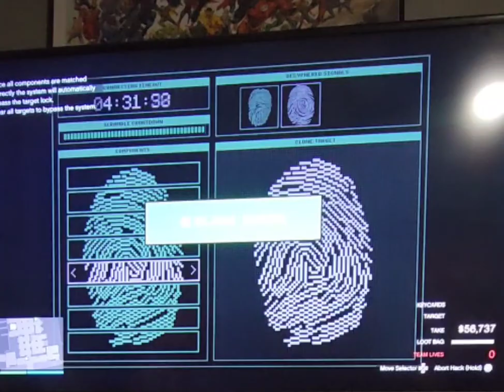gta 5 1.6 million easy solo.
how i run the island heist.